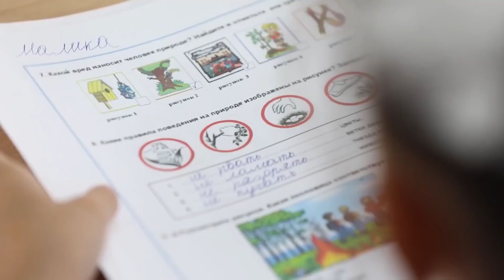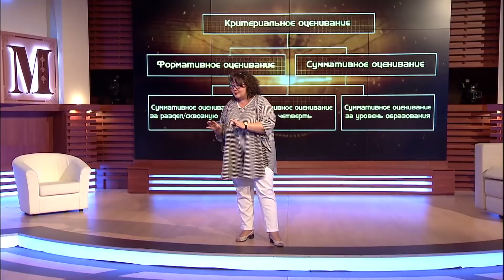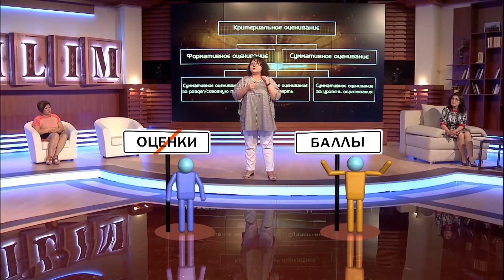Ток-Шоу BILIM «Критериальное оценивание»